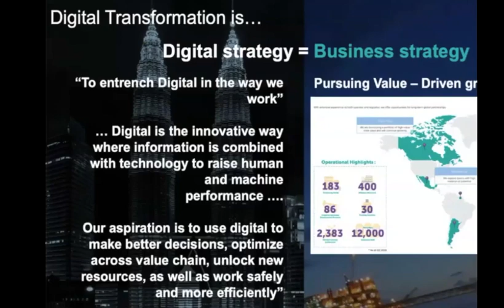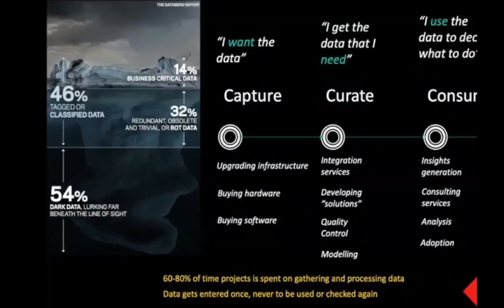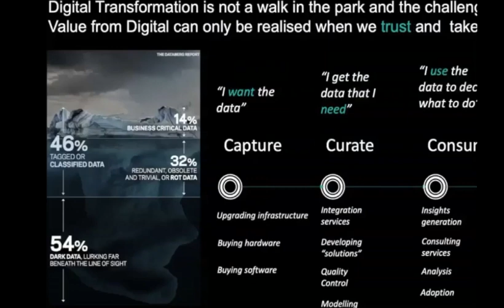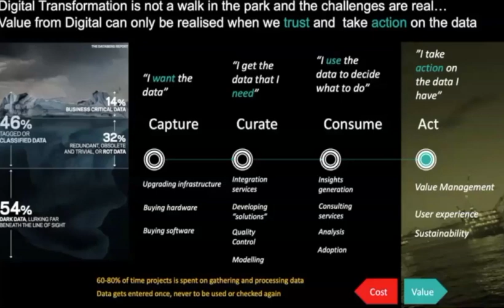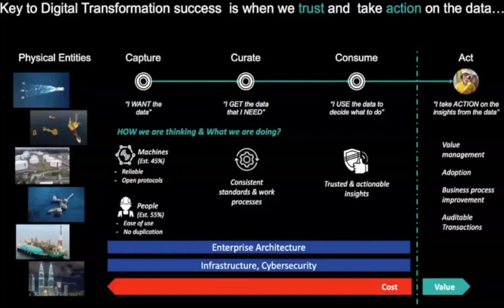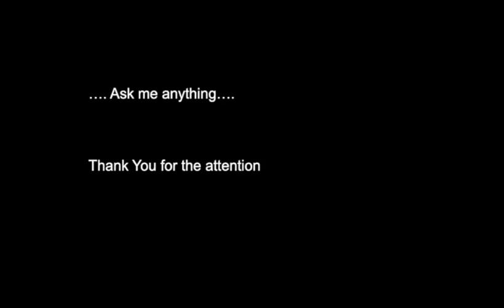The Petronas Journey into the 21st Century Upstream Digital Value Chain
PETRONAS is Malaysia's fully integrated oil and gas multinational ranked among the largest corporations on FORTUNE Global 500®.  The company's fully integrated value chain spans from exploration to marketing, logistics to technological infrastructures, with operations in over 50 countries.

Digital Strategy = Business Strategy. Digital is the innovative way where information is combined with technology to raise human and machine performance. The aspiration is to make better decisions, optimize across value chains, unlock new resources, and work safely and more efficiently.

Digital Transformation is not a walk in the park - the challenges are real.
60-80% of time projects is spent on gathering and processing data. Data gets entered once, never to be used again.
54% = Dark Data is lurking beneath the line of sight.
46% = Tagged or classified data
32% = Redundant, obsolete, trivial, or rot data
14% = Business critical data

Value from Digital can only be realized when we trust and take action on the data.
* CAPTURE - "I WANT the data" (costs to upgrade infrastructure, buy hardware & software)
  45% of data comes from machines (open protocols, reliable)
  55% of data comes from people (no duplication, ease of use)
* CURATE - "I GET the data I NEED" (Costs for integration services, developing solutions, quality control, modeling. Result: consistent standards & work processes)
* CONSUME - "I USE the data to decide what to do" (Costs for insights generation, consulting services, analysis. Result: trusted and actionable insights)
* ACT - "I take ACTION on insights from the data" (Value management, sustainability, adoption, business process improvement, auditable transactions, user experience )

Need to invest in Enterprise Architecture, Infrastructure, Cybersecurity on the front end to get value for the organization.

Presenter:
Anak Karim heads the Digital Accelerator unit within PETRONAS Upstream Digital Centre of Excellence. Her main accountabilities are in overseeing the Digital Investment Strategy, Program and Value Management. She feels her toughest role to date in accelerating digital in PETRONAS Upstream would be in influencing digital adoption and sustaining transformational activities across the Business.